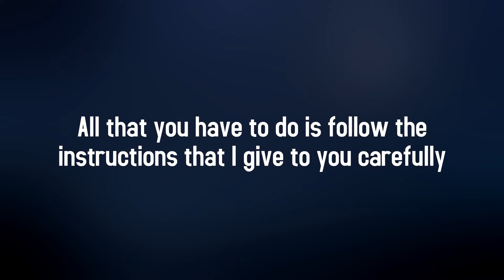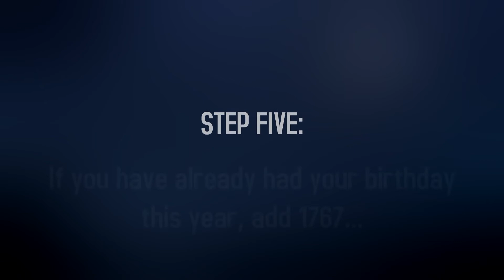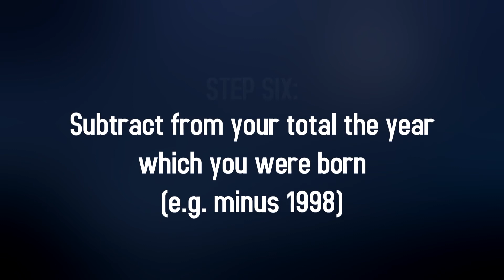I WILL GUESS YOUR AGE!!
We will actually guess  your name  with the help of this trick
Hope u guys liked this video